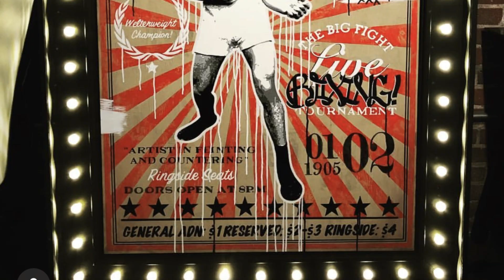Blind Fox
When Boston’s trendiest hotspots need an eye-catching mural or art installation, they turn to Blind Fox. Host Rachel Holt talks with the rising urban pop artist about her sources of inspiration and how social media has helped vault her into the national spotlight.